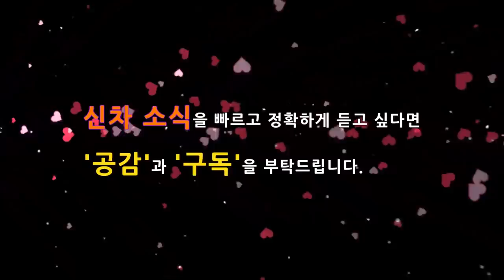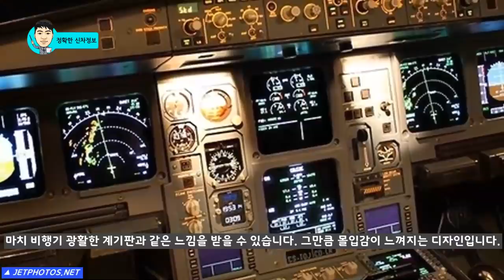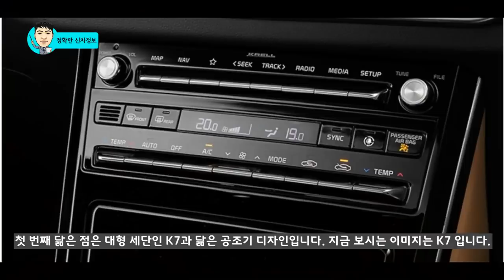6부! 카니발 풀체인지! 3가지 감성 포인트와 최신 예상도! kia 4gen carnival sedona ka4!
프리미엄급 미니밴으로 탄생하는 4세대 카니발의 3가지 감성 포인트와 새로운 2가지 특징을 알려드립니다.